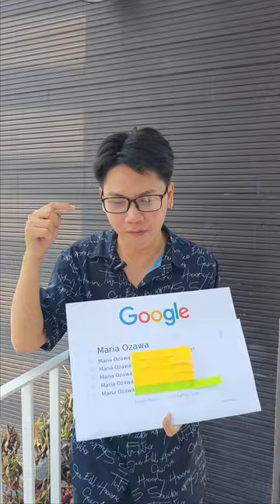Tất tần tật Maria Ozawa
© Bản quyền thuộc về @donate69
© Copyright by @donate69. Please do not Reup
Timeline:
Key: review, danh gia, cong nghe,